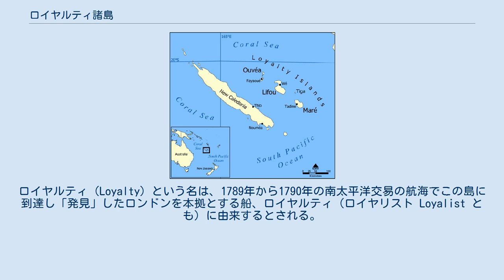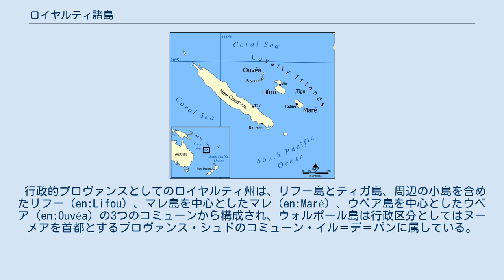ロイヤルティ諸島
ロイヤルティ諸島（英: Loyalty Islands）またはロワイヨテ諸島（仏: îles Loyauté）及びプロヴァンス・デ・ジル・ロイヤルティ（仏: Province des îles Loyauté）、ロワイヨテ諸島州（デ・ジル・ロイヤリティ州、離島州とも）は、南太平洋にある諸島であり、フランス領ニューカレドニアを構成する3つのプロヴァンス（州）のひとつである。
地理的区分と行政区分が異なる。
 ロワイヨテとは、18世紀に同諸島を発見したイギリス人商人が英語で命名した「ロイヤルティ」を、仏語訳したものである。
ロイヤルティ（Loyalty）という名は、1789年から1790年の南太平洋交易の航海でこの島に到達し「発見」したロンドンを本拠とする船、ロイヤルティ（ロイヤリスト Loyalist とも）に由来するとされる。
 地理的諸島としてのロイヤルティ諸島は、リフー島、マレ島（en:Maré Island）、ウベア島、ティガ島（en:Tiga Island）の4つのおもな環礁と、ウォルポール島（en:Walpole Island (New Caledonia)）から構成される。
 行政的プロヴァンスとしてのロイヤルティ州は、リフー島とティガ島、周辺の小島を含めたリフー（en:Lifou）、マレ島を中心としたマレ（en:Maré）、ウベア島を中心としたウベア（en:Ouvéa）の3つのコミューンから構成され、ウォルポール島は行政区分としてはヌーメアを首都とするプロヴァンス・シュドのコミューン・イル＝デ＝パンに属している。
 主要な輸出品はコプラ、石鹸（ウベア島）である。